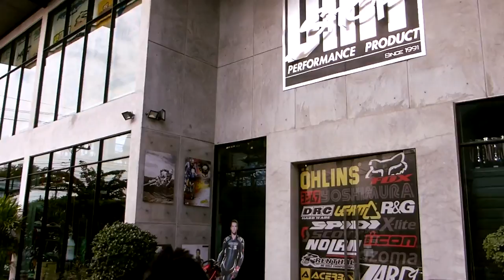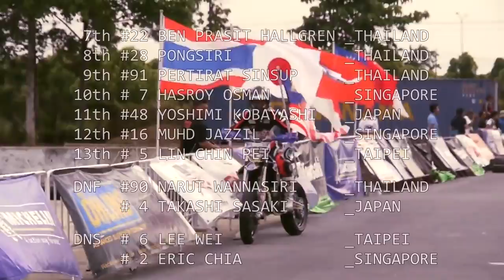FIM ASIA SUPERMOTO Rd.3 THAILAND